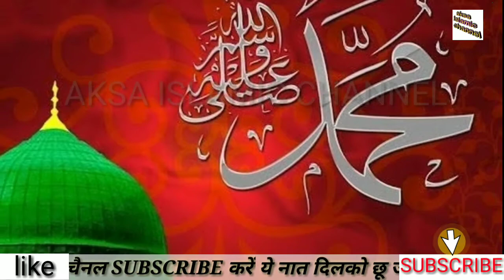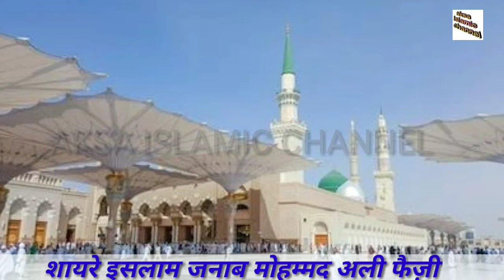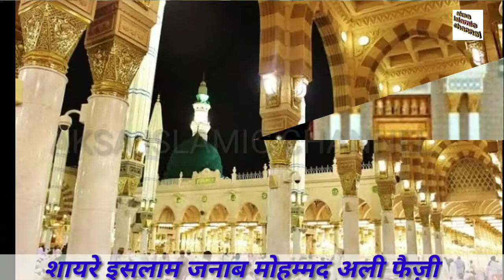Mohammad ali faizi best naat || दरे अक़दस पे हाले 💜❤ सुनाना याद आता है || new naat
assalamo alaikum doston..

mohammad ali faizi sahab ki bahut khoob soorat naat h aap zaroor sune

naat aur naat ka andaaz achcha lge to like aur share zaroor kre

aur comment box me subhan Allah likh k faizi sahab ki hausla afzaee zaroor kre